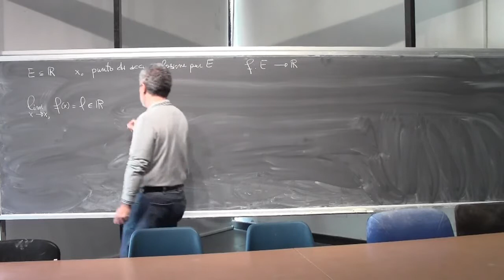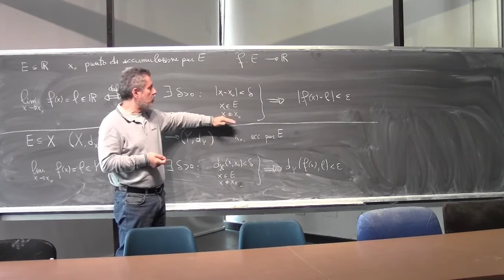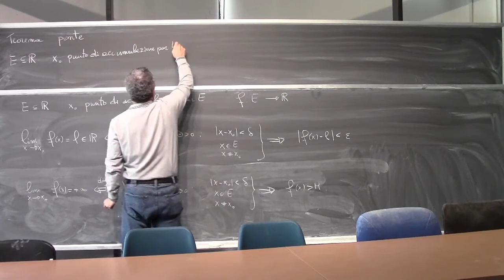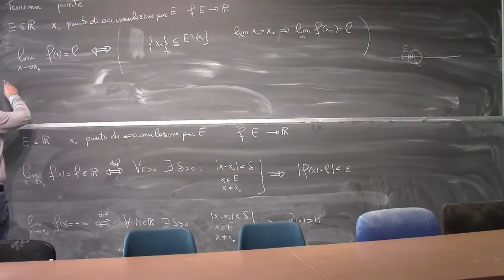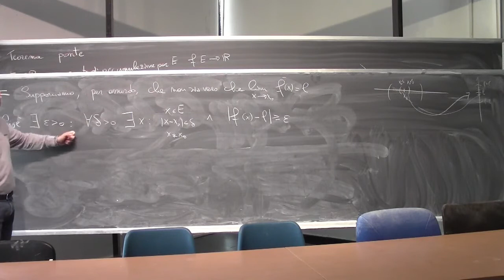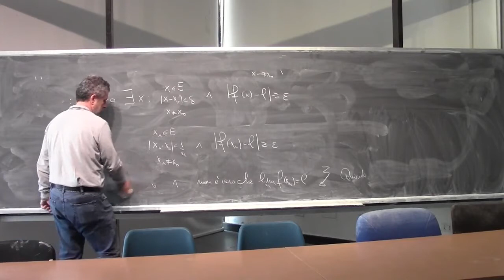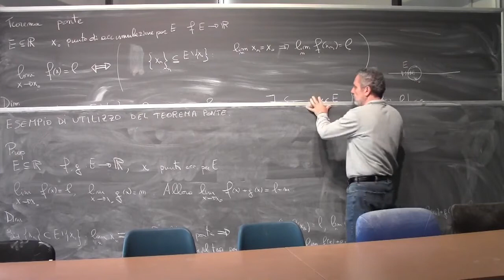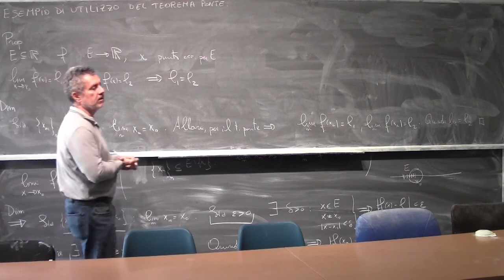Analisi Matematica 1 I Lezione Completa 055